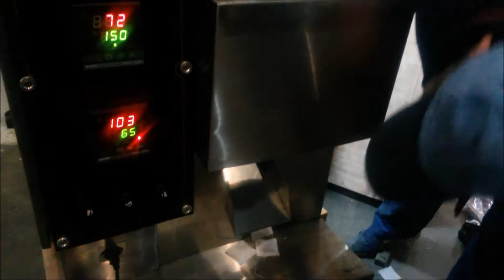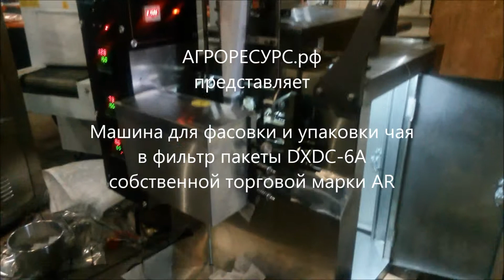Видео работы машины для фасовки и упаковки чая в фильтр пакеты DXDС-6A (пакетик+нитка+) (AR)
Подробную информацию, актуальные цены и наличие машины для фасовки и упаковки чая в фильтр-пакеты DXDС-6A (пакетик+нитка+ярлычок) (AR) смотрите на сайте

 КАЖДОГО клиента, приславшего видеоотзыв, ждут фирменные сувениры от Foodatlas!
*Кружки
*Футболки
*Календари квартальные
*Ручки шариковые
 Видеоотзыв будет размещен на каналах Foodatlas на YouTube, Rutube и Яндекс.Дзен.
В описании ролика и видеоряде возможна реклама Вашей компании или товаров.
Разместим лучшие отзывы на главной странице сайта Посещаемость сайта 70000 визитов в месяц!

DXDC-6 предназначен для расфасовки чая в пакеты. Аппарат разработан и изготовлен с использованием новейших достижений в науке и технике. Высокое качество, надежность, высокая эффективность и красивая внешний вид - главные достоинства данного автомата. DXDC-6 имеет автоматическую систему управления, механизм контроля температуры, обладает высокой скоростью упаковки. Кроме того, возможно отслеживать автоматические упаковочные процессы создания чайных пакетов, вычисления, заполнения, запечатывания. На DXDC-6 могут использоваться различные термосвариваемые упаковочные материалы.